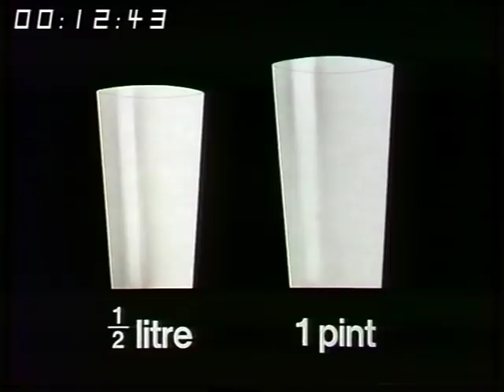The word on the street | The introduction of the metric system | 1970's London | Today | 1973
Allan Hargreaves hits the streets of London to find out what they know about the impending introduction of the Metric System in the UK.

13/07/1973
Quote: VT8016 Good Afternoon Pilot